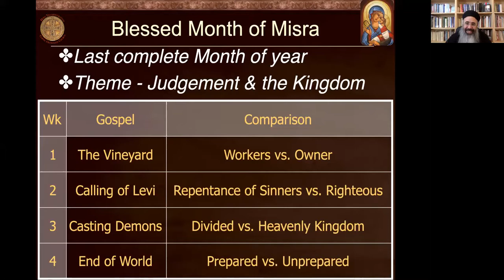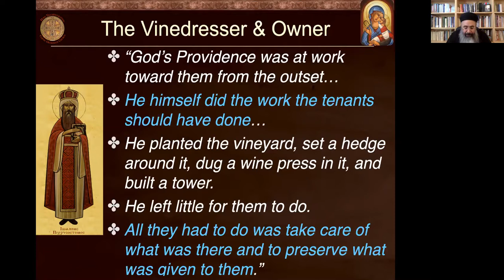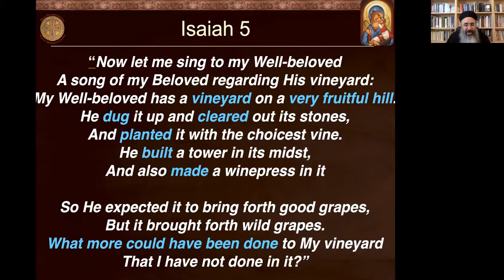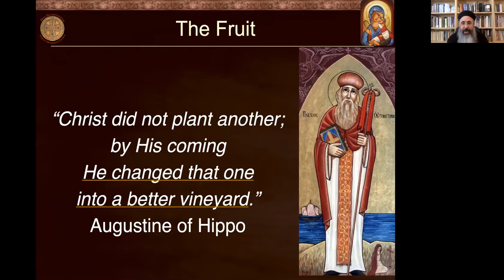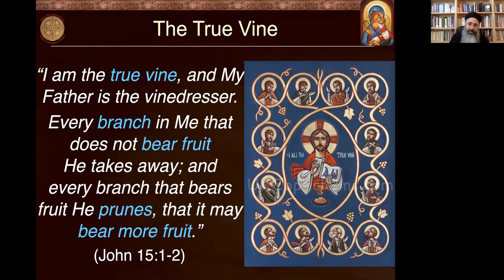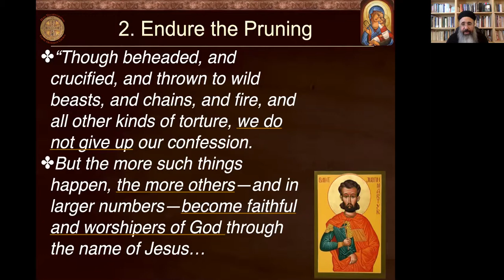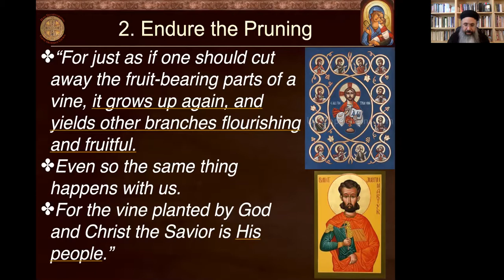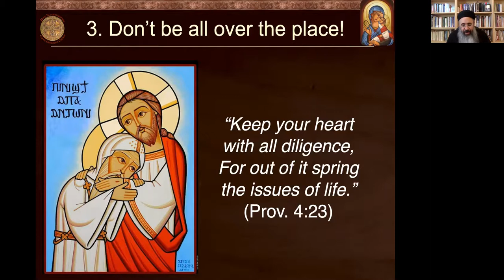1st Sunday of Misra (Luke 20:9-19)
Parable of the Vineyard and the Vinedressers. God says He is the Vinedresser. As His vineyard, how can we bear fruit?